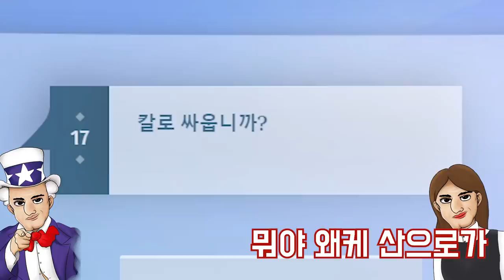라는 내용으로 내기 해봤습니다.